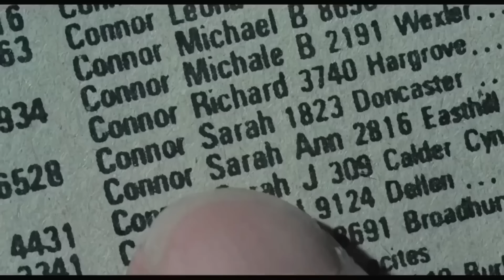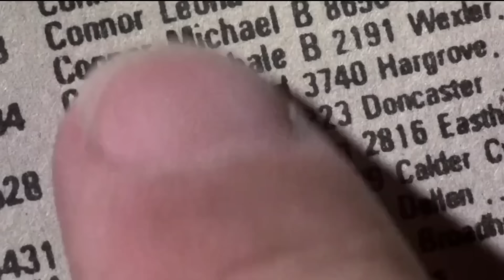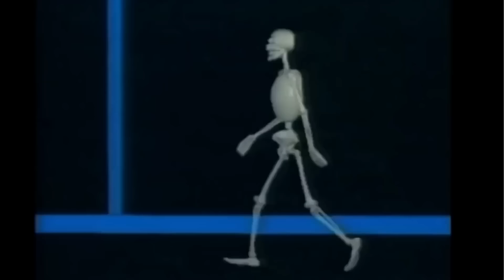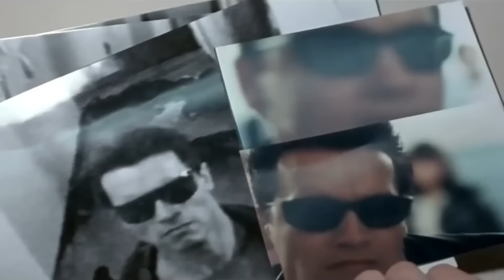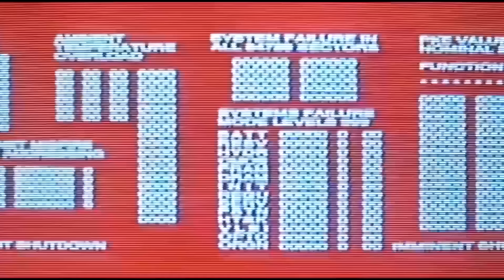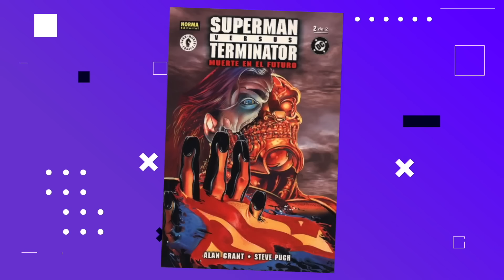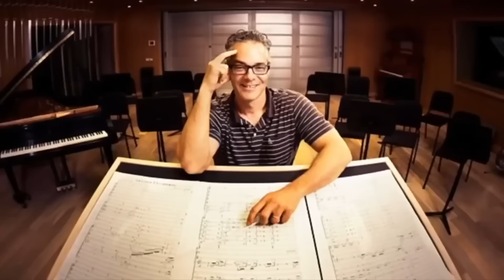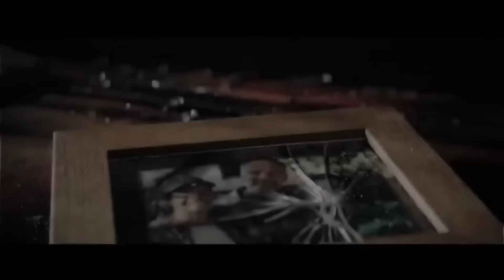TERMINATOR La Saga: RESUMEN y CURIOSIDADES que NO conocías 🔥🦾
Creditos:
Guion y Edición: Fav M
Narracion: Chris M

Descargo de Responsabilidad: Algunas imágenes se usan solamente de manera ilustrativa 😉.